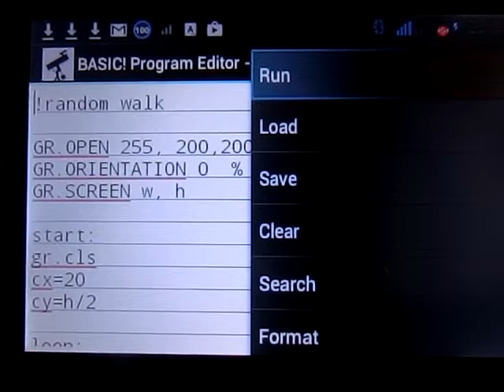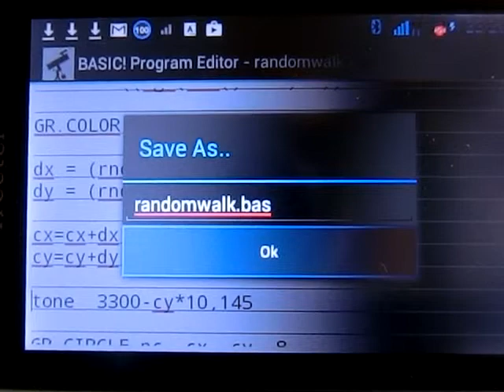Random Walk by RFO BASIC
Smartphone:freetel Priori FT132A
Bluetooth Keyboard:ELECOM TK-FBP030
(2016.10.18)